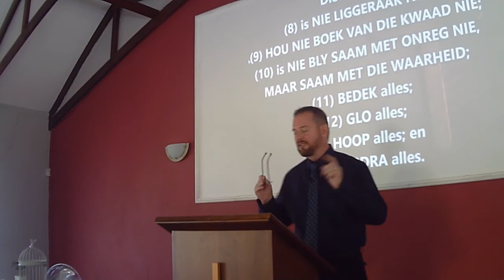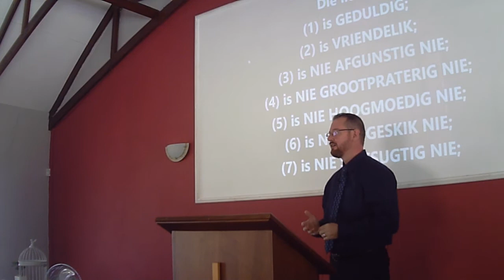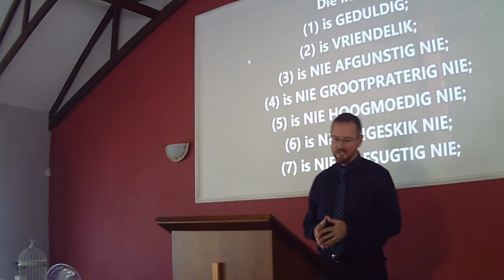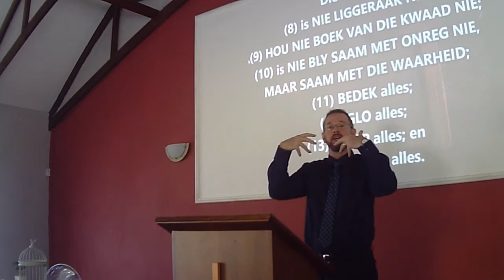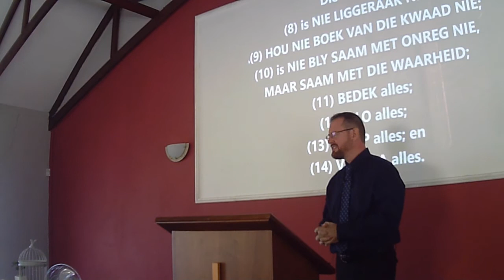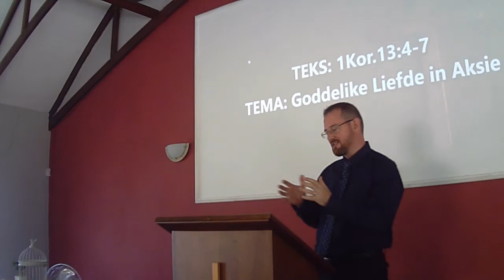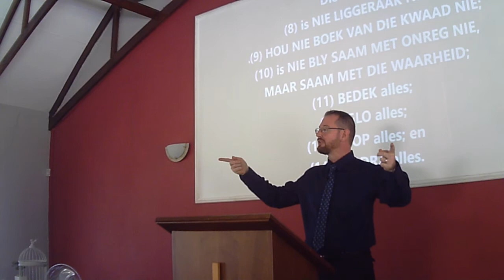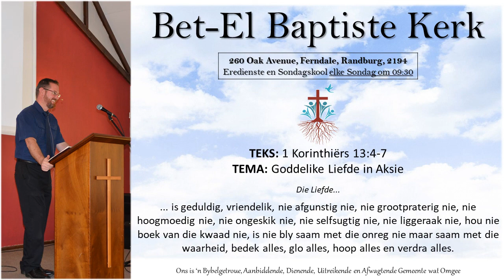Goddelike Liefde in Aksie [1Korintiërs13v4-7]